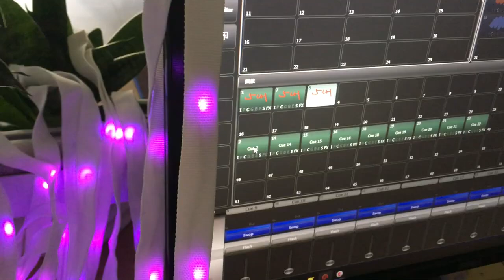Cordão LED piscante multicolorido com controle remoto perfeito para eventos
Para pedidos de pequenas quantidades
Por favor, entre em contato conosco. Shenzhen Greatfavonian Electronics CO., LTD. | GFLAI Baoan Dis Zhoushi Road Tongfuyu Parque Industrial 5F Strict, Shenzhen, China 518126